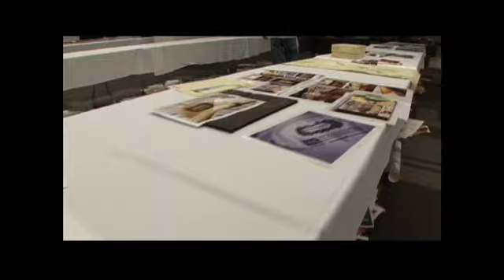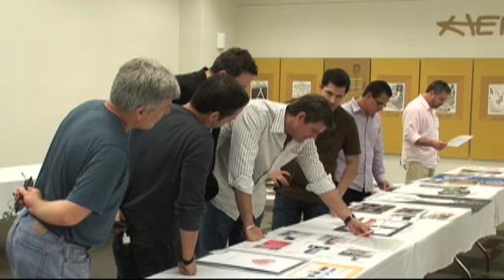The National AAF Addy Awards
What is it like to win an AAF Addy Award? The industry speaks about the benefits of winning this prestigious honor.